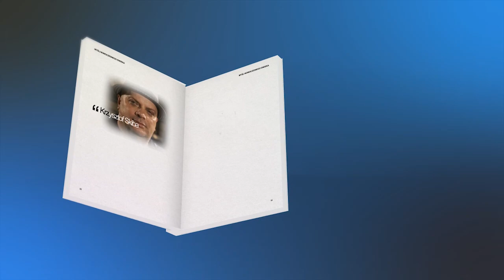Spytaj Ziemkiewicza #1 - Ziemkiewicz vs. Skiba cz. 1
Krzysztof Skiba szczerze wyjaśnia jak widzi Rafała A. Ziemkiewicza.
Ziemkiewicz opowiada o najnowszej książce, o bitwie na emocje i Philipie Zimbardo.
Sekta, mafia, podziały, ale też podatki i coś co można zrobić dla dobra wspólnego.
Polemika, momentami naprawdę ostra ;-)

MUZYKA
ŹRÓDŁA
PROWADZĄCY